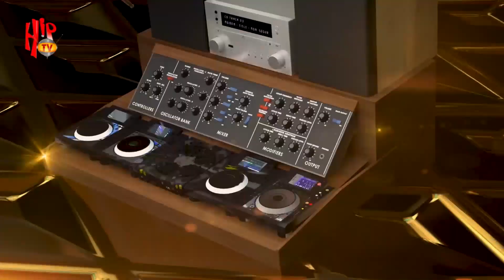STORMBOY performing HIGH by ADEKUNLE GOLD | 2ND ACT | THE GRAND FINALE | Headies Mic Check Season 2